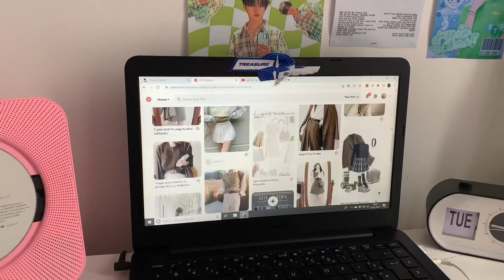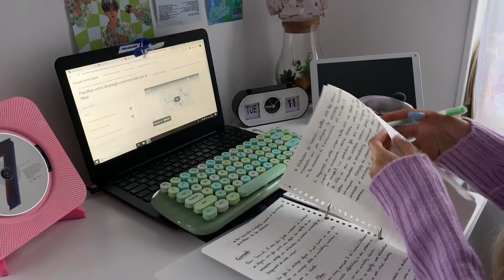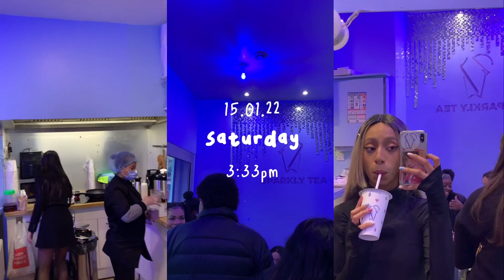weekly vlog: student life, work in paris & self-care.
Hi besties ! ♡
Enfin de retour avec un nouveau weekly vlog, je sais ça fait longtemps blblbl et j'espère de tout coeur que ce nouveau format vous plaira autant que moi !
N'hésitez pas à me dire ce que vous en pensez en commentaire et partagez ! ♡

˚.*♡ SUIVEZ-MOI ! ˚.*♡